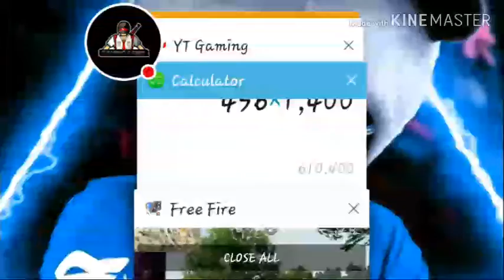Solo ☺☺☺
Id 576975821